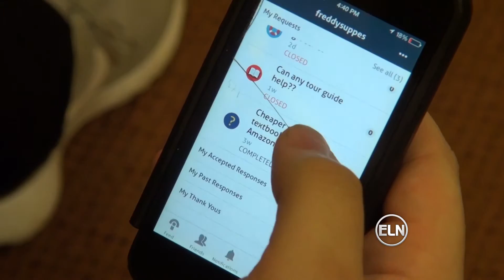ELN: Introducing new app - STRIVR